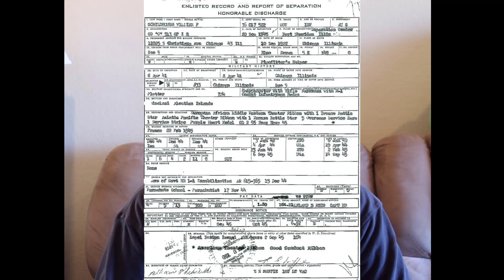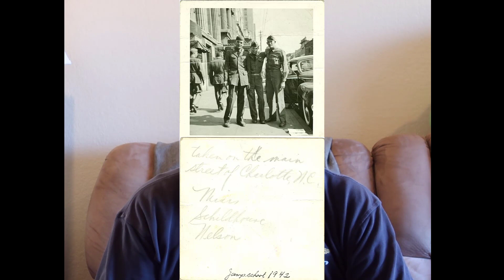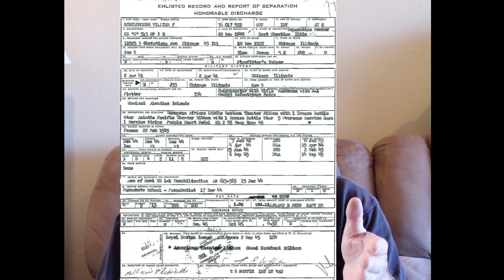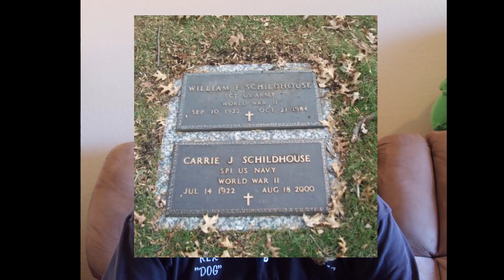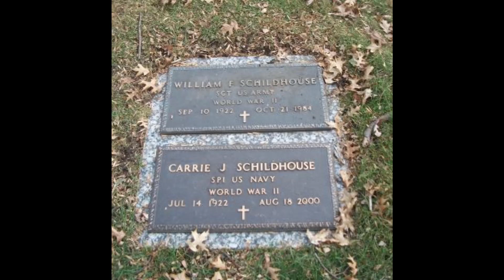Wish of a Lifetime 1 Intro 2022 09 28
AARP / Wish of a Lifetime granted our wish for a trip to Bastogne, Belgium, where my Father’s unit, the 101st Airborne Division, fought the Battle of the Bulge in 1944/1945. Dad, when he talked about it, said the Citizens of Bastogne supported the Allies knowing of the Germans retook Bastogne repercussions would harsh and severe. And yet, they aided in the defense of Bastogne. We left San Diego, California the morning of Tuesday, September 6, 2022, and returned to San Diego VERY EARLY (12:30 am) Wednesday, September 14, 2022, on this whirlwind tour.
There are several videos in this series documenting our trip.
Of all of the events in my life, this one ranks as one of the five most emotional trips in my life.
Thanks,
Rex